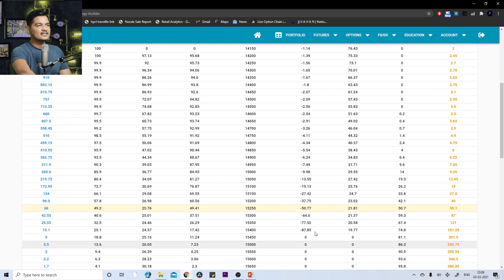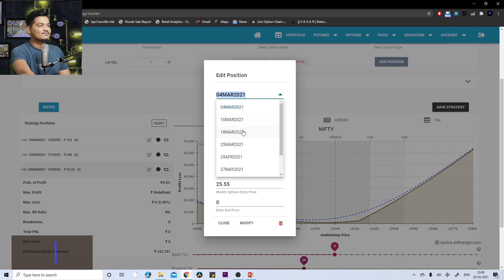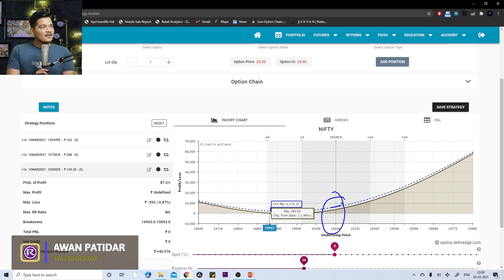100% Profitable Option Buying Strategy with proof !!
Investors that are looking to make the best returns in today’s market they have to learn how to trade options.

Below are the most popular option strategies, including how they are executed, trading strategies, how investors profit or lose, breakeven points, and when is the right time to use each one.

Arbitrage
Box Spread
Conversion
Reversal
Short Box
Bearish
Bear Call Spread
Bear Pull Spread
Long Put
Naked Call
Put Back Spread
Short Synthetic
Bullish
Call Back Spread
Collar
Covered Call
Covered Straddle
Long Call
Long Synthetic
Married Put/Protective Put
Put Write
Future to Future
Fut2Fut Buy
Fut2Fut Sell
Neutral Bearish on Volatility(Range Bound)
Call Ratio Spread
Condor
Iron Butterfly
Iron Condor
Long Call Butterfly
Long Call Ladder
Long Put Ladder
Put Butterfly
Put Ratio Spread
Ratio Call Write
Ratio Put Write
Short Guts
Short Straddle
Short Strangle
Variable Ratio Write
Neutral Bullish on Volatility(Big Move)
Long Guts
Long Stradle
Long Strangle
Reverse Iron Butterfly
Short Call Ladder
Short Condor
Short Put Butterfly
Short Put Ladder
Strap
Strip

post market analysis today
today bank nifty analysis
nifty & bank nifty weekly analysis
bank nifty analysis course
nifty chain analysis
daily nifty analysis
nifty data analysis
nifty fii data analysis
nifty 50 daily analysis
nifty option data analysis
nifty future data analysis
nifty oi data analysis
nifty analysis excel
nifty option chain analysis in excel
nifty graph analysis
how to analysis nifty
nifty option analysis
nifty option chart analysis
analysis of nifty 50
nifty call put analysis
nifty analysis software
nifty stock analysis
stock market
stock market 2021 prediction
stock market youtube channel
stock market india
stock market show
option strategies for income
all option strategies in excel
Daily Analysis pdf download
option strategies for monthly income
option strategies with examples
option strategies in excel
option strategies pdf
option strategies with examples in hindi
option strategies
options trading excel sheet
options trading excel spreadsheet
best free option strategy builder
option trading excel model
option strategy builder free
option trading in excel
option writing strategies book
option strategy builder
top options trading strategies for monthly income
options trading strategies for monthly income in india
options trading strategies for monthly income